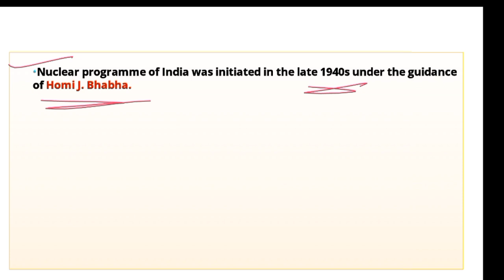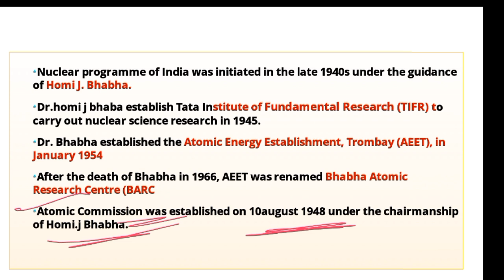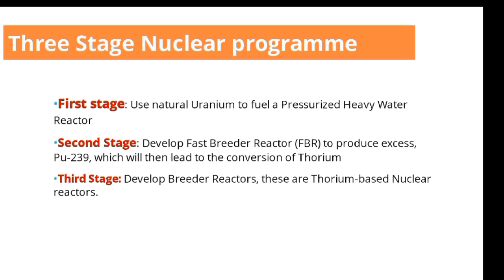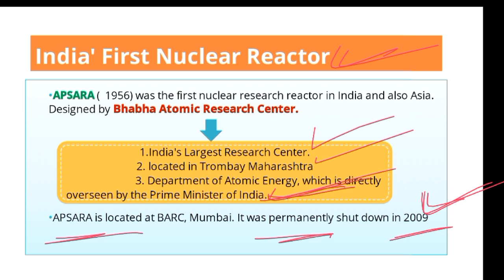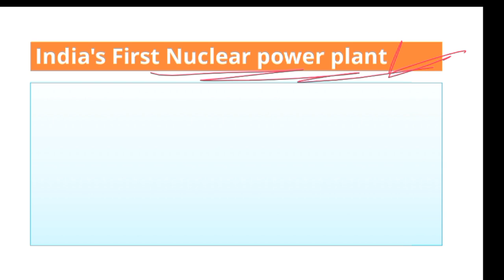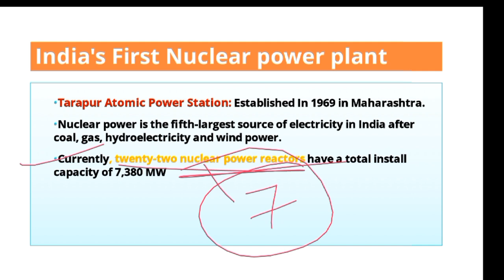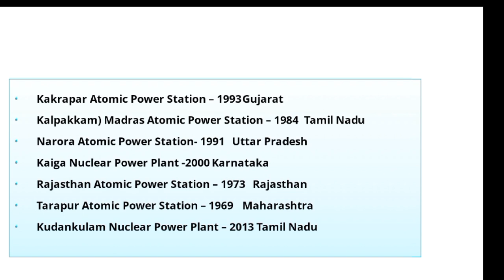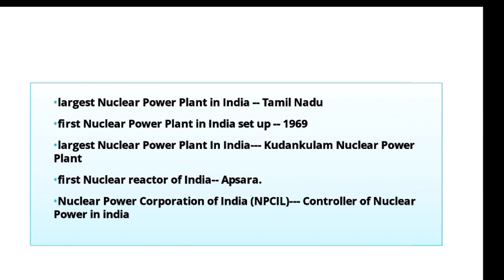Nuclear Journey of India || India's Nuclear Power || For Competitive Exams